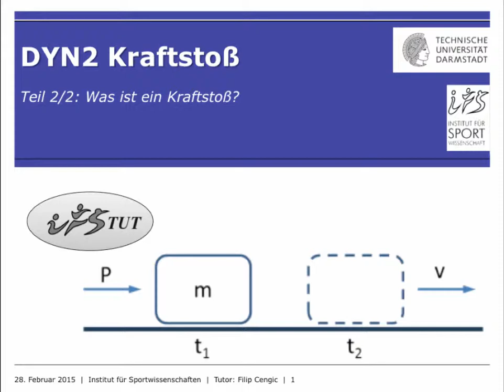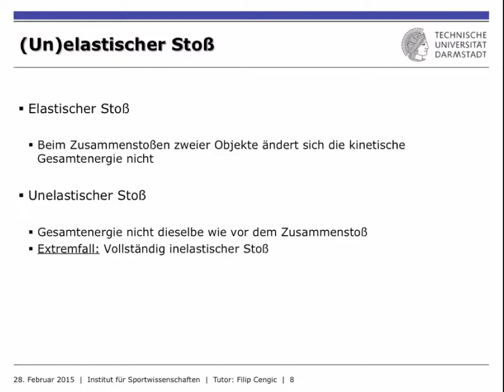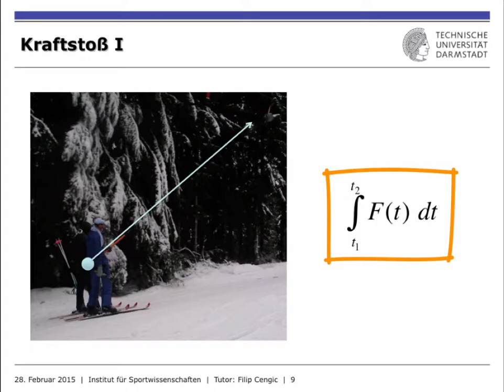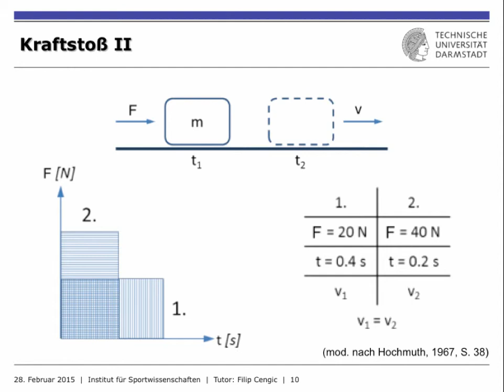IfS-TUD Wiki: DYN2 Kraftstoß Teil: 2/2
Nach einer kurzen Rekapitulation zum Impulserhaltungssatz, folgt die Erklärung über den Kraftstoß. Soviel vorweg, der Kraftstoß bezeichnet die Änderung eines Impulses. Warum das so ist erfahrt ihr in diesem Tutorial.